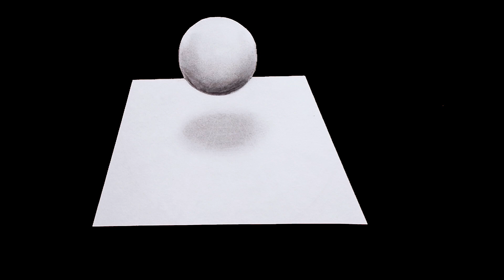How to draw 3D Ball - step by step | Easy 3D Floating Ball Drawing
Hey guys!
In this video I'll show you how to draw a 3d ball | easy way to draw a 3d ball step by step | 3d ball drawing for beginners | how to draw a floating ball with pencil | If you like the video then don't forget to like and share the video and subscribe our channel :)

Used Materials:
1) A4 Size Paper
2) 4B & 8B Pencils
3) Cotton ( for blending )

Presented by: The Drawing Academy